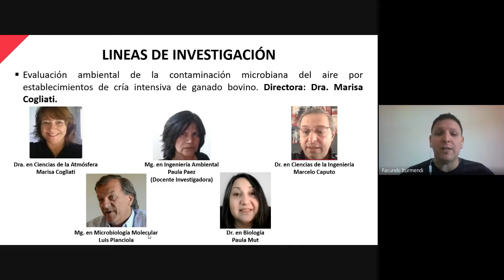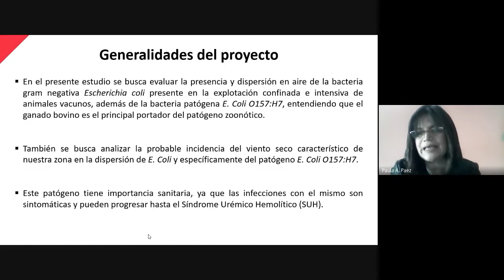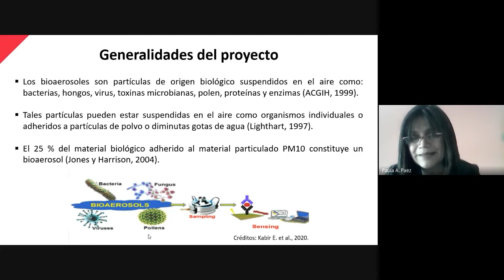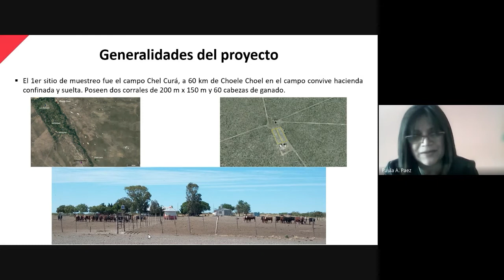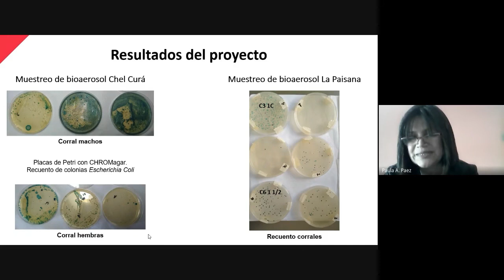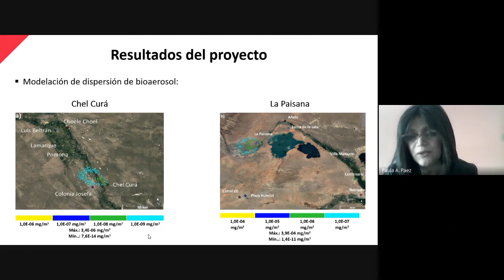Evaluación ambiental de la contaminación microbiana del aire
en establecimientos de cria intensiva de ganado bovino.
Línea de investigación del Nodo Villa Regina del CIT Río Negro